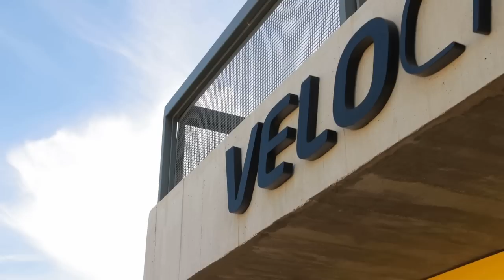HONDA CBR 1000RR-R FIREBLADE SP 2023 | TUDO O QUE VOCÊ PRECISA SABER | TESTE COMPLETO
Nova CBR 1000 RR-R Fireblade 2023, mudanças precisas que deixaram a moto ainda mais equilibrada e agressiva.

O acelerador eletrônico teve uma nova calibração que deixou o feeling mais próximo como o de cabo.

Melhor admissão de ar no ram air, todas as cornetas tem a mesma altura agora, criando uma melhor turbulência na caixa e mais fluxo, aliado ao novo trabalho no cabeçote e coletores,  ela ficou um pouco mais acesa de média.

Controle de tração com um ajuste mais fino, ele entra antes com menos atuação, acompanhando a curva de potência, deixando o conjuto mais equilibrado.

Quickshifter com um tempo de corte mais rápido.

Resumo da ópera, o tempo de volta foi 1.45 sem fazer força.

Ficha técnica:
Motor: DOHC, 4 tempos, refrigeração líquida
Capacidade: 1000 cm³
Potência/Torque: 216,2 cv a 14.500 rpm / 11,5 kgf.m a 12.500 rpm
Transmissão: 6 velocidades com quickshifter up/down (3 níveis de sensibilidade)
Amortecedor de direção eletrônico (3 níveis de sensibilidade)
Suspensão Dianteira/Curso: Garfo Telescópico Ohlins NPX S-EC com 125 mm de curso totalmente ajustável
Amortecedor traseiro: Ohlins TTX36 S-EC com 143 mm de curso totalmente ajustável
Balança traseira inspirada no modelo RC213V
Pneu Dianteiro: 120/70 – ZR17M/C (58W)
Pneu Traseiro: 200/55 – ZR17M/C (73W)
Freio Dianteiro/Diâmetro: Disco Duplo Flutuante Radial (Brembo) / 330 mm (ABS)
Freio Traseiro/Diâmetro: Disco Simples / 220 mm (ABS)
Peso: 189 kg (Peso Seco)
Comprimento x Largura x Altura: 2.100 x 745 x 1.140 mm
Distância entre eixos: 1.455 mm
Capacidade: 16,1 litros (Tanque)
Controle de Tração: Sim
Anti wheeling: Sim
Painel totalmente digital Sim
Painel Digital em LCD ou TFT TFT
Iluminação Full-LED Sim